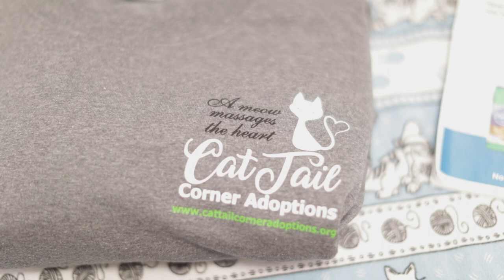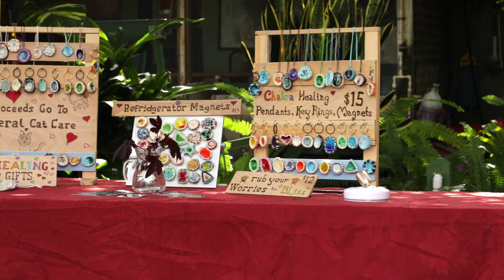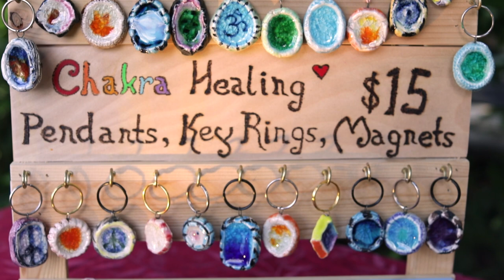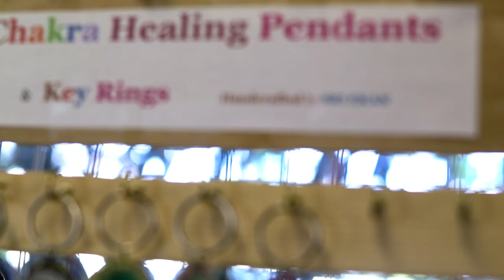The Cat Caretakers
Kevin Munoz's Capstone